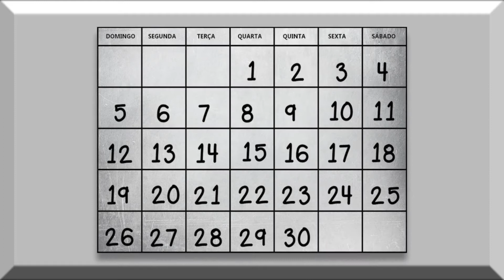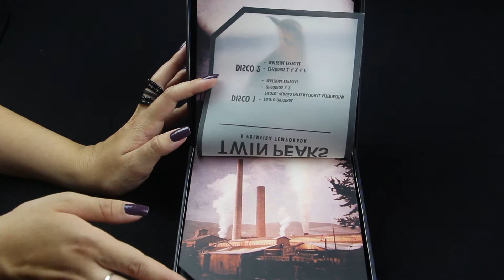Twin Peaks [REVIEW]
Neste vídeo, mostro uma edição de colecionador maravilhosa da série Twin Peaks.

• CAIXA POSTAL •

Samara Pimenta
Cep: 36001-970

Lojas para comprar Livros, Séries, Filmes, Games, acessórios de informática ou qualquer outra coisa...
• Comprando através destes links você estará contribuindo para o crescimento e a manutenção do canal, obrigada! ♥♥♥